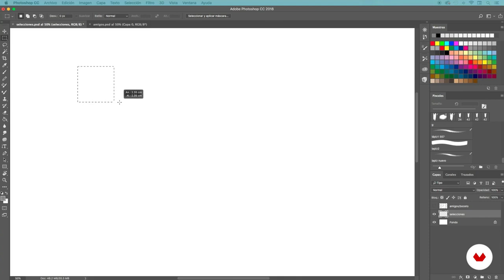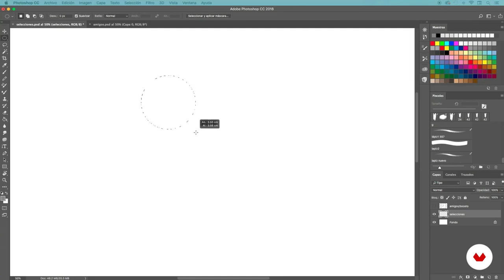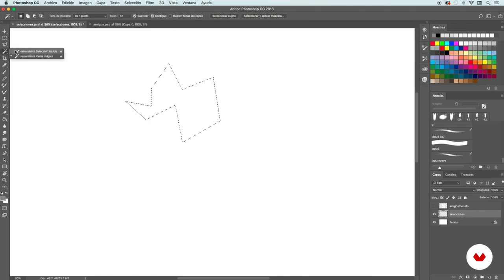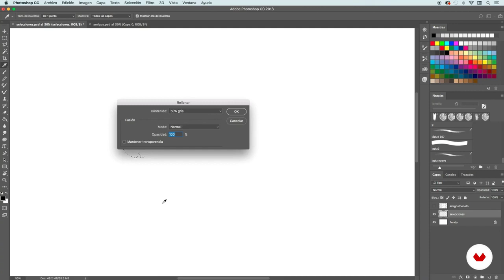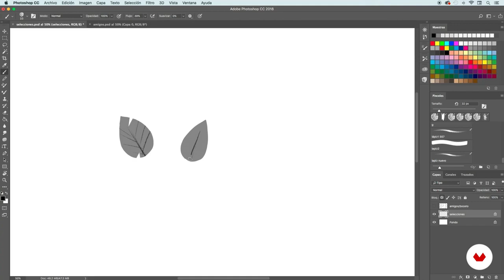Artistic photographic self-portrait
Help me, I want to become a millionaire
Artistic Self-Portrait Photography
Learn to explore artistic photography by being your own model
If something characterizes the work of the photographer Cristina Otero -who, at the age of 15, became the youngest Spanish artist to exhibit individually in a gallery- she is usually the photographer and the model herself. This has turned her into an authentic expert of the artistic self-portrait.

In this course, Cristina will show you her creative process to make a photographic self-portrait and show you how to take advantage of the whole process, especially during post-production.

You will start knowing the work of Cristina, who will tell you about her evolution as a visual artist and her influences. He will also tell you why he decided to opt for the self-portrait and what attracts him the most in this photographic genre.

Then, it will guide you when looking for the idea for your project and will give you some guidelines and tips to define the materials you will need during the photo shoot.

Cristina will talk about concepts such as makeup, the symbolism of color, the importance of props, lighting and, essential in a self-portrait session: how to pose in front of the camera.

Finally, Cristina will show you the post-production process, one of the differential elements of her work. First it will show you how to do a basic touch-up with Lightroom and already in Photoshop, it will explain how you retouch your photographs, painting over them as if they were a canvas, to load your images with force.
What is this course's project?
You will make a photo session in which you will be your own model. From these photographs, you will create a concept that encompasses something that disturbs you, intrigue, love or fascinate you, using you as a sketch to carry out that idea.

To photographers, professionals or amateurs, and to anyone who is looking for a way to know himself through photography.

Basic knowledge of Photoshop is necessary. With respect to the materials, you will need a camera and a computer in which you must have Adobe Photoshop and Lightroom installed; It is also advisable to have a graphic tablet.